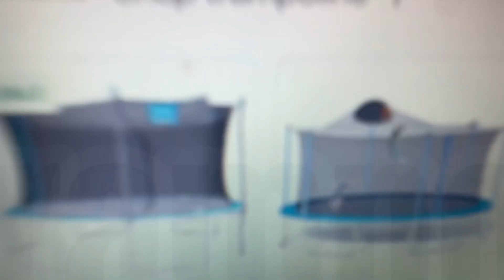Breaking 30 Rules In 24 Hours!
In today’s vid am breaking 30 rules that I know and breaking them. I challenged myself to see if I can break 100 of them but wait till the end it’s insane!!